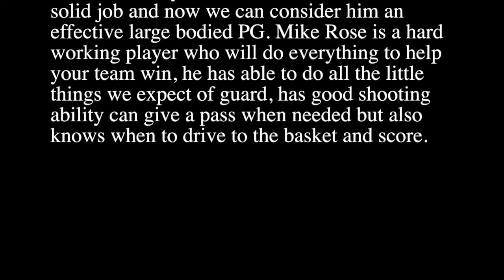Mike Rose Highlights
6'4 SHOOTING GUARD.. WITH MORE EXIPERENCE...